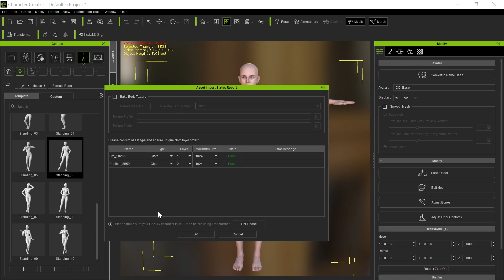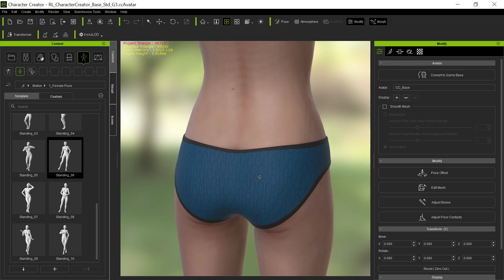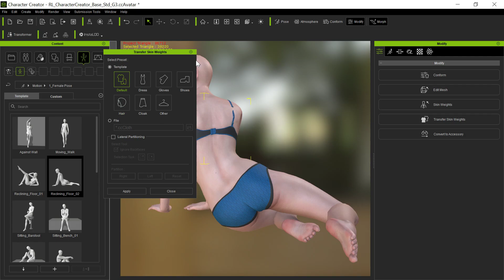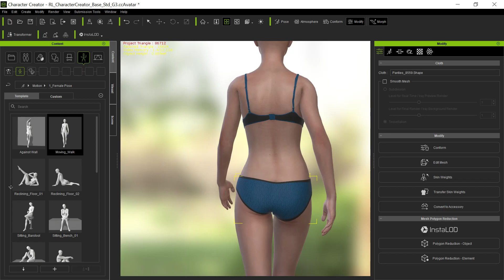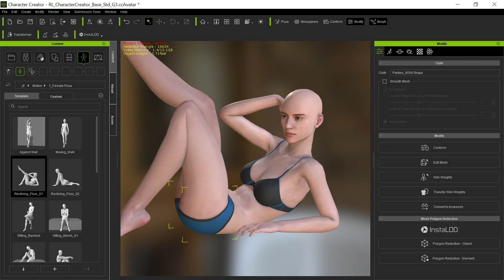Daz to CC3 clothing -- conforming tight fitting clothes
Showing the two steps you should ALWAYS run for all clothing transferred from Daz to CC3